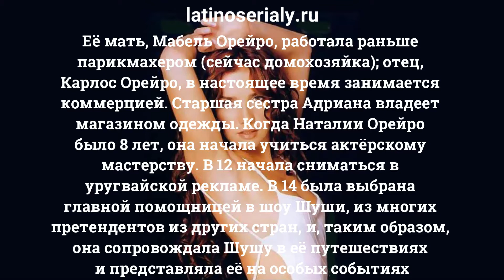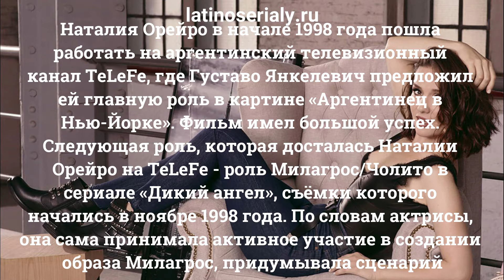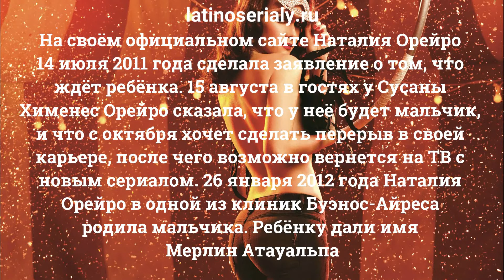Наталия Орейро Natalia Oreiro